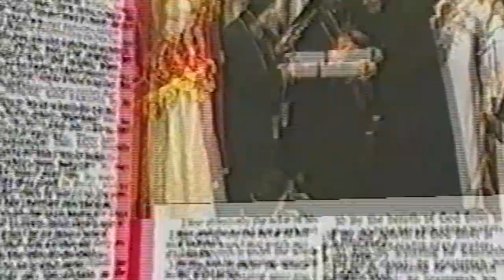ENTHRONEMENT: His Grace Bishop Daniel’s arrival to Sydney (October 12, 2002)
Bishop Daniel was enthroned as Bishop of Sydney at St Mary & St Mina’s Cathedral in Bexley on Saturday, October 12, 2002.

The enthronement was overseen by a delegation of visiting bishops led by the late HE Metropolitan Bishoy, and was attended by various religious leaders, dignitaries and almost 2000 parishioners.